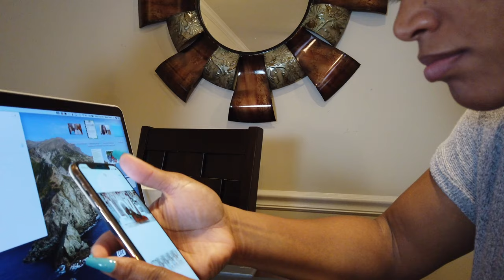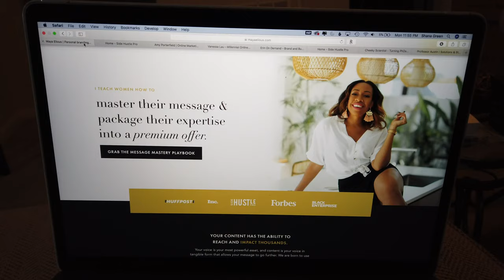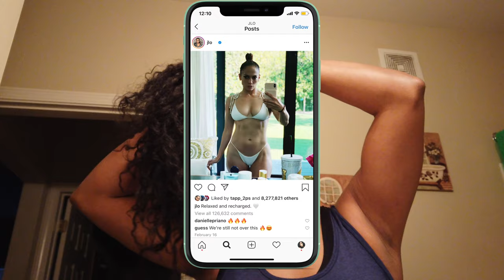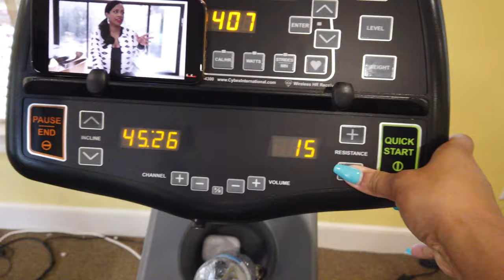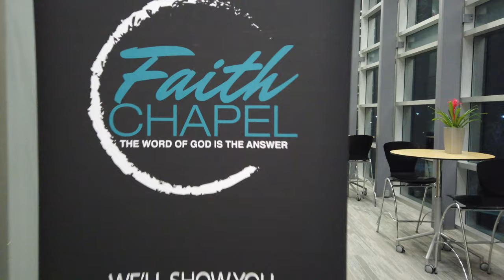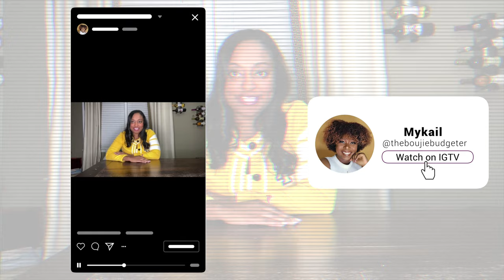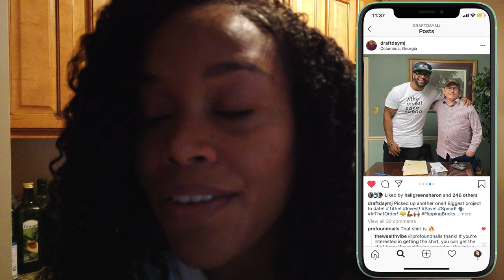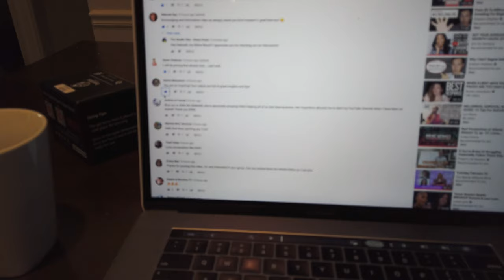An E Boss | Week in the Life of an Entrepreneur